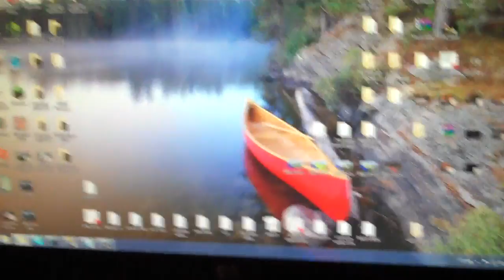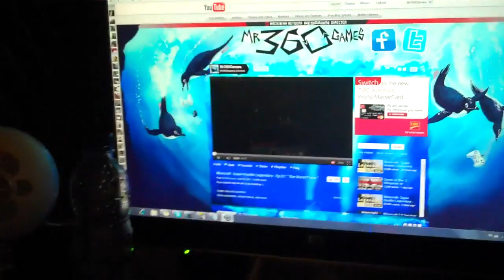Setup Video with Double! ( 500th Video )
If you enjoyed leave a Like :) Can we hit 2000?

Also I should be finishing the special videos I have planned once I return from my trip. The only way you guys will be able to talk to me while I'm away is either through facebook or twitter. So you may do that if you like :3

Also for those who care, the headset I have are Turtle Beach X41's, I gave the laptop I use to have to my mother, I love my shoes and I got a new webcam.

See you all when I get back! :)